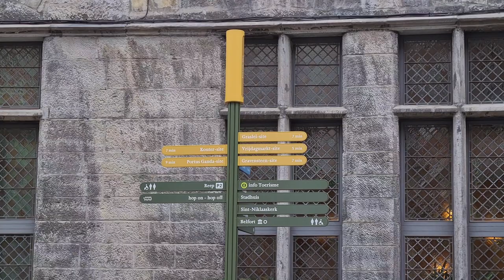Ghent, 25 things in one day /ماذا في مدينة غينت بلجيكا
Ghent, is an ancient medieval town in Belgium which has lot of sights to see and explore. and without a doubt it is one of most picturesque cities in Europe.
here we will go through over 25 wonderful sight which can be all done in one day.  Do not forget to enjoy the beautiful music while watching.

1- Grasbrug (Grass bridge)
2- Saint Michael's Church
3- Appeals Court House
4- Kraanlei Street
5- Zuivelbrug Street
6- Design Museum
7- Leie River
8- Ghent University - Aula
9- Saint Nicholas Street
10- Saint Nicholas' Church
11- Ghent Belfry
12- Sint-Michielsgilde Gent (Guild of Saint Michael Ghent)
13- Saint Bavo's Cathedral
14- Geeraard the Devil Castle
15- Ghent City Pavilion
16- Romanesque patrician house "de Kleine Sikkel"
17- Restaurant Court Saint-Georges
18- Ghent City Hall
19- Friday Market (statue Jacob van Artevelde)
20- Korenmarkt (Wheat Market), 1898 The Post Hotel
21- Groentenmarkt (vegetable Market)
22- Old Meat Market Hall
23- Vleeshuisbrug (Butcher's House bridge)
24- Oude Vismijn (Old Fish Market)
25- Saint James’ Church
26- Gravensteen (Castle of the Counts)